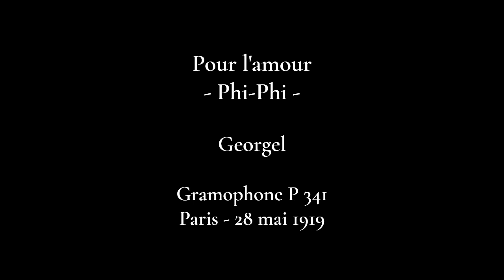Georgel - Pour l'amour - [Phi-Phi] - 1919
PHI-PHI, opérette légère
- Pour l'amour -
(Musique d'Henri Christiné - Lyrics d'Albert Willemetz)
Chanté par Monsieur Georgel, baryton de l'Alhambra
avec accompagnement d'orchestre
Gramophone P 341
Paris - 28 mai 1919